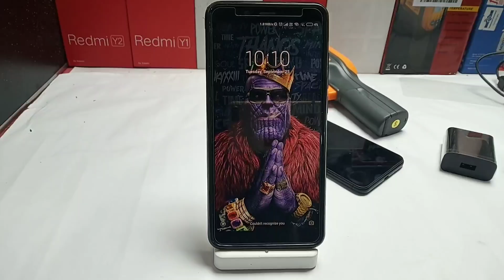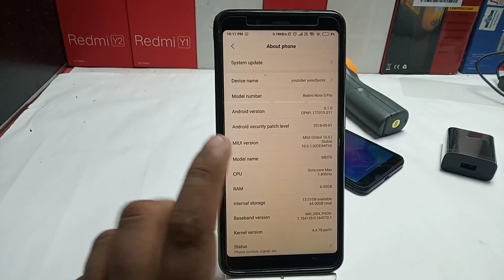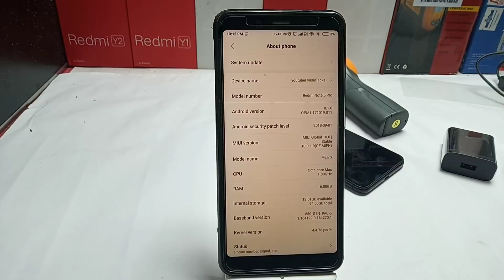Android P In Redmi Note 5 Pro Official Confirmation Expected Date , Everything Related Android P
Also Watch

Redmi 6 VS Redmi Note 5 Pro VS Redmi 6 PRO VS Realme 2 Extreme Charging Test

Realme 2 VS Redmi 6 PRO PUBG Gaming Test Heat Test and Battery Drain Test